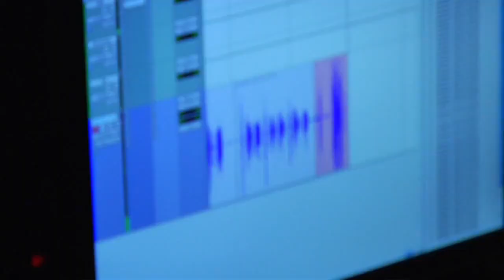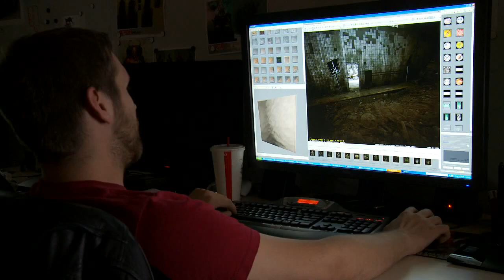Rage Gameplay "Sound & Art" Video (HD 720p)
Name: Rage
Release Date: October 7, 2011
Platform(s): PC, Mac OS X, PlayStation 3 and Xbox 360
Publisher(s): Bethesda Softworks